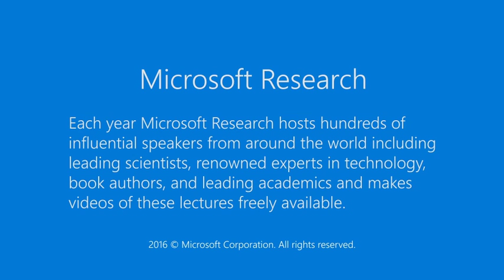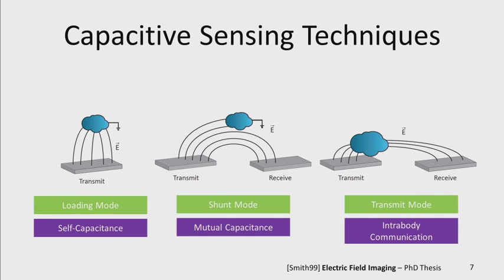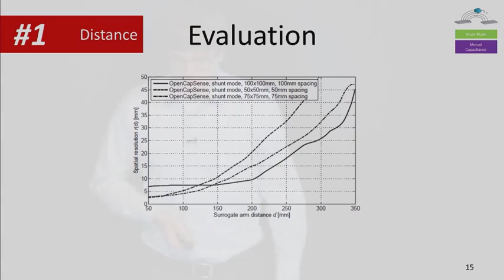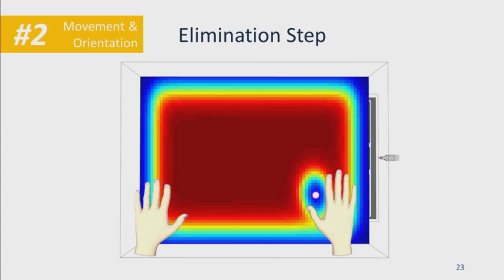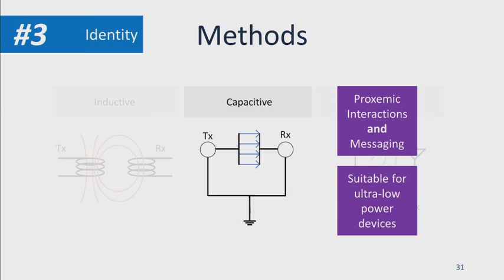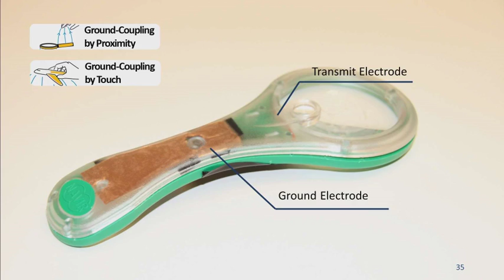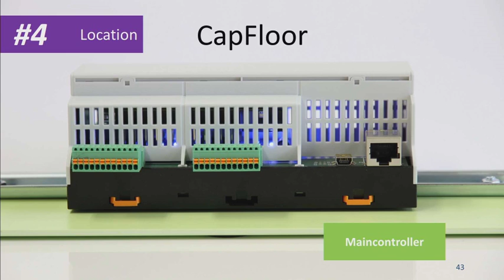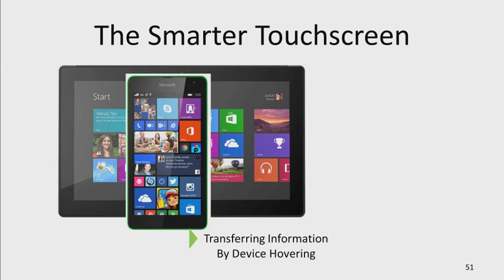Supporting Proxemic Interactions with Multi-Scale Electric Field Sensing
Electric field sensing is the basis for many unobtrusive user interfaces that measure the proximity to objects and humans. Depending on the sensing approach, captured information may comprise the dimensions of orientation, distance, motion, identity, and location. This information is vital to realize proxemic interaction systems that adapt to the spatial relationships between the environment, humans, and devices.   In this talk, electric field sensing approaches will be discussed to capture the different proxemic interaction dimensions. A special focus is put on scalability in terms of physical size: The presented techniques range from recognizing hand movements in distances up to 30 cm to sensing persons at room scales. The talk reflects on several exemplary systems like an emergency-detecting floor and ubiquitous gesture recognition systems. It will give an outlook on future opportunities of electric field sensing and promising developments.   Tobias Grosse-Puppendahl studied Information System Technology at Technische Universität Darmstadt, Germany. After his studies, he joined Fraunhofer Institute for Computer Graphics Research as a Ph.D. candidate advised by Dieter W. Fellner. Tobias' research focuses on embedded sensing systems for Ubiquitous Computing and Human-Computer Interaction. In particular, he investigates new ways of perceiving the environment with unobtrusive modalities like capacitive sensing. His scientific results are applied in several commercial and open-source projects in the field of explicit interaction, as well as activity and behaviour analysis.